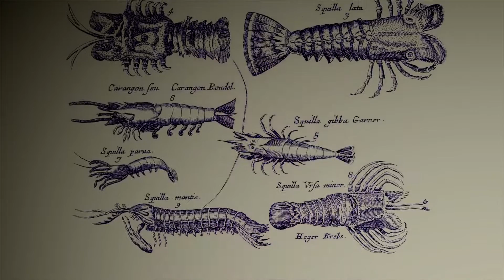The Last Guardian Ps4 Pro part 3 ™_20170105225616